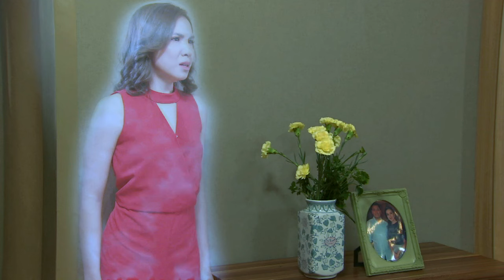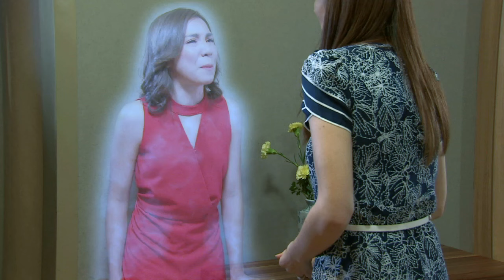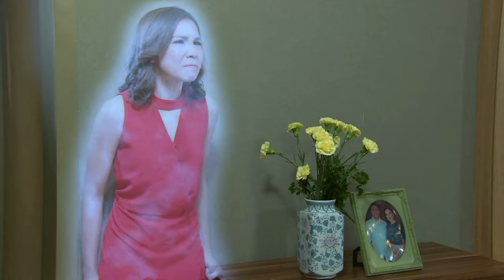Kambal Karibal: Full Episode 147